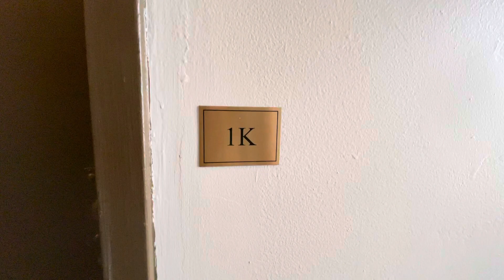45 Tiemann Pl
1 Bedroom 1 Bathroom spacious apartment

Renovated 1 Bed 1 Bath apartment with dishwasher, microwave, stainless steel appliances, hardwood floors, laundry in building, elevator in building.